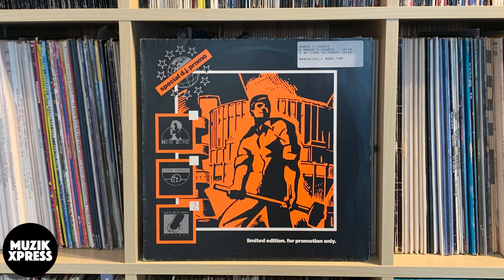The story behind "Dance 2 Trance - We Came In Peace" by DJ Dag | Muzikxpress 211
Dag Lerner a.k.a. DJ Dag is a well known name in the trance and techno scene for many years already. He started with DJ-ing in the year 1985 and during the years he did play in several legendary German clubs such as Dorian Gray, the Omen, Cocoon and many others.

In 1990 Dag started a project together with Rolf Ellmer a.k.a. Jam El Mar: Dance 2 Trance. The project was very succesful and they released tracks such as “Power Of American Natives”, “Warrior”, “Hello San Francisco”, “Take A Free Fall” and “We Came In Peace”.

For this week’s vlog I sat down with Dag, to ask him about the story behind “We Came In Peace”, which was the B-side of the very first ever Dance 2 Trance release.